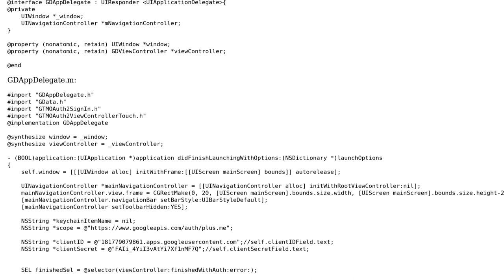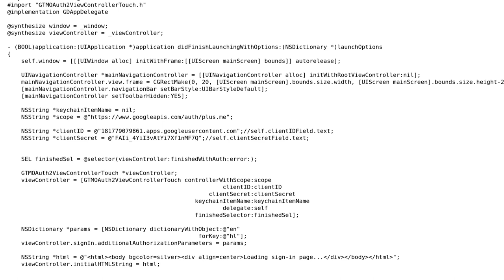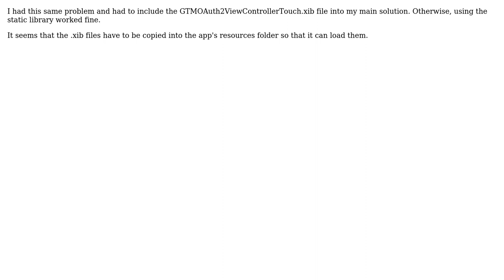After setup GData ios client in xcode4, can't use OAuth (2 Solutions!!)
After setup GData ios client in xcode4, can't use OAuth

With thanks & praise to God, and with thanks to the many people who have made this project possible! You are responsible for your own actions.